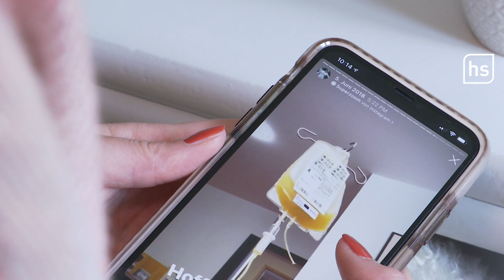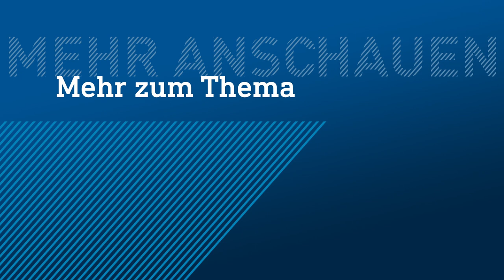Diagnose: Hirntumor. Marlenes Kampf zurück ins Leben | hessenschau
Marlene Bierwirth ist 18, als die Ärzte den bösartigen Tumor in ihrem Kopf finden. Zwei Jahre lang kämpft die Gießenerin gegen den Krebs. Heute weiß sie, was im Leben wichtig ist.